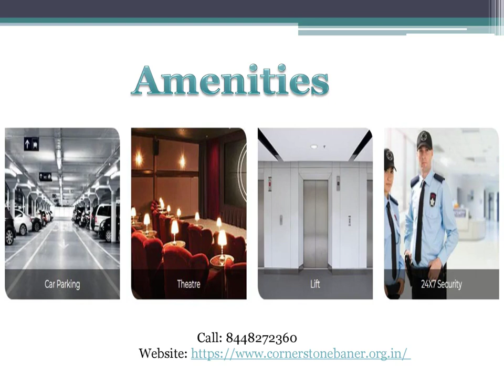Corner Stone Baner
Corner Stone Baner is the residential project at Baner in Pune offering 2 and 3 BHK abodes. The project marks comfort and easy living. The price starts at Rs 70 Lakhs.